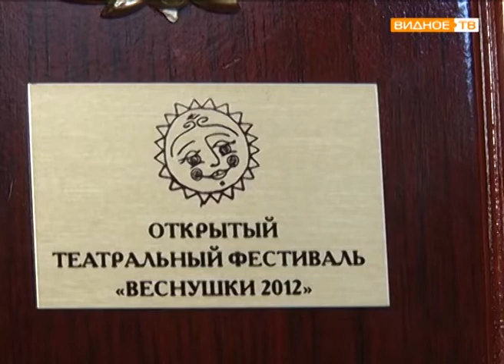"Театр кукол" - репетиция в театре-студии "Забава"